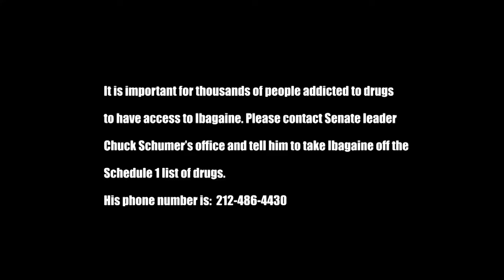Ibogaine Should Not be on the Schedule 1 list of Drugs.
Dana Beal, long-time activist from the Yippie Party talks to us about Ibogaine the non-addictive drug that eliminates addiction to heroin, crack, and other hard drugs. Dana also mentions the Pot Bill.